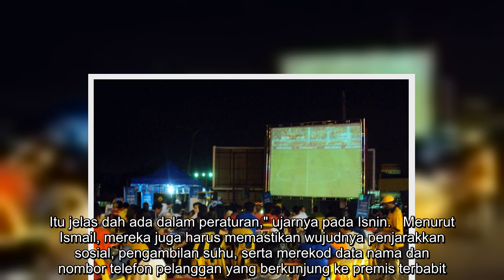“Tak boleh buka sesuka hati” - Popular bukan tiket untuk pengusaha kedai mamak, pelanggan langgar SO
KELONGGARAN yang diberi dalam Perintah Kawalan Pergerakan Bersyarat (PKPB) membolehkan orang ramai kembali 'melepak' di kedai-kedai mamak seperti biasa.   Namun, Menteri Kanan Keselamatan Datuk Seri Ismail Sabri Yaakob memberi pesanan tegas kepada pengusaha serta pelanggan agar terus mematuhi prosedur operasi standard (SOP) yang dikuatkuasakan.   "Tidak ada keistimewaan dari segi pematuhan SOP termasuk kedai mamak. Walaupun kedai mamak popular, kalau dulu boleh duduk sampai subuh. SOP perlu dipatuhi oleh sesiapa sahaja, oleh pengusaha mana sekalipun.   "Mana-mana restoran mesti mematuhi SOP yang ditetapkan. Ia perlu ditutup pada pukul 10 malam. Itu jelas dah ada dalam peraturan," ujarnya pada Isnin.   Menurut Ismail, mereka juga harus memastikan wujudnya penjarakkan sosial, pengambilan suhu, serta merekod data nama dan nombor telefon pelanggan yang berkunjung ke premis terbabit.   "Oleh kerana mereka popular,tak boleh buka sesuka hati," ujarnya lagi.   Ismail turut memberi jaminan un ...